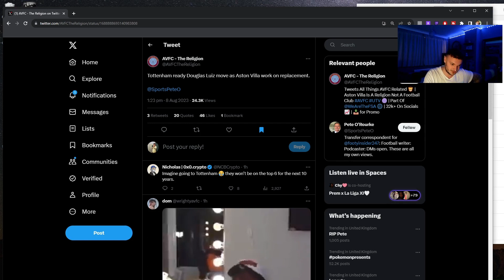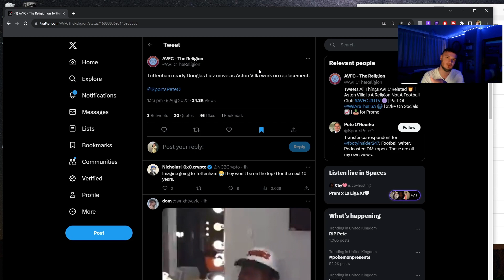Tottenham To Buy Douglas Luiz From Aston Villa? 😳